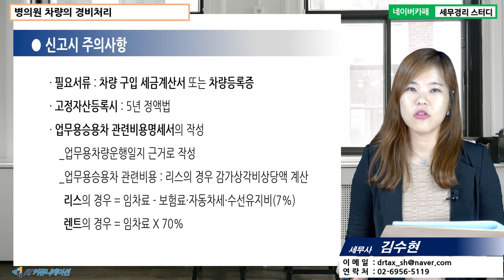[김수현 세무사의 5분특강] 섬세한 병의원 개원 가이드 - 병의원 차량의 경비처리